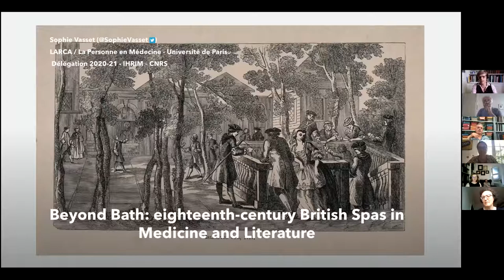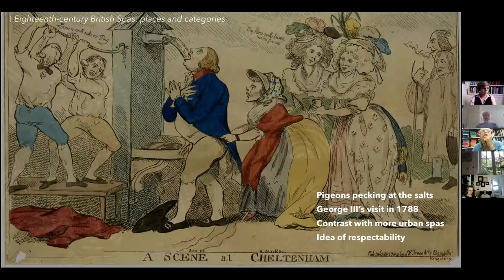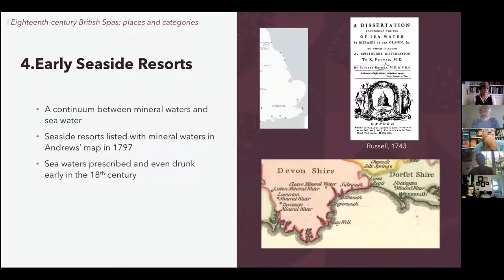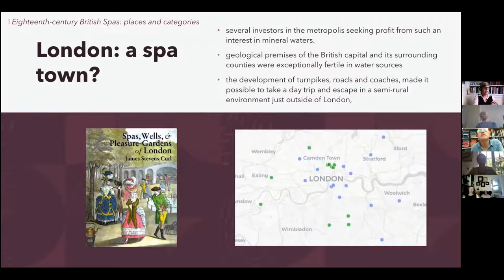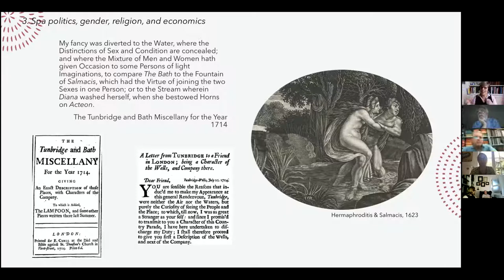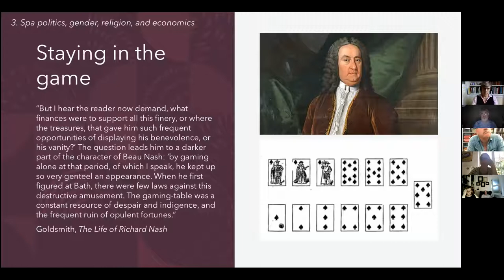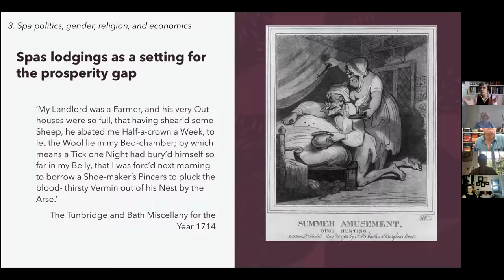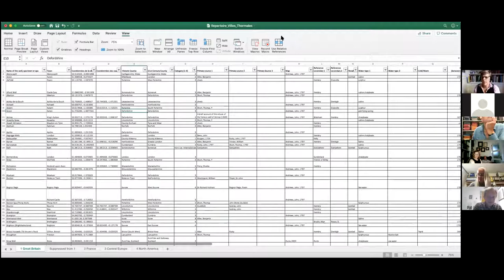'Bath and Beyond: Eighteenth Century British Spas in Medicine and Literature' by Sophie Vasset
The European Spa online seminar #4: 'Bath and Beyond: Eighteenth Century British Spas in Medicine and Literature', a lecture by Dr. habil. Sophie Vasset (CNRS/Université de Paris).

Eighteenth-century British spas are often seen through the prism of Bath as a Georgian city, represented by urban innovations and pseudo-Austenian scenes of sensibility. Leisure, more than health, and even more than disease, has often coloured the representations of eighteenth-century spas. As many scholars from “The European Spa” project contend, eighteenth-century spas have much more to say about medicine, popular use, self-care, chronic disease, alternative modes of sociability and political issues than the sole leisurely tales of the Georgian elite (even amongst them, disease, pain and relief were central to the interest in mineral waters).

In the major and medium spa towns of Britain, leisure, gambling, sports and sociability were triggered by primarily health concerns, severe diseases, long histories of pain and recurrent medical trust in the water treatment. In most of the minor spa towns –more than 200 in Britain in the long 18th century –there was hardly any leisure but the search for a better health, and the long-term reminiscence, for some of the wells and springs, of religious rituals and thaumaturgic waters. This presentation examines the murkier and ambivalent representations of British spas in the eighteenth century, focusing on medical, literary and religious discourse on mineral waters.

Sophie Vasset is an Assistant Professor of British Studies at Université de Paris (LARCA). She is currently on research leave at IHRIM (Université Clermont-Auvergne) to finish her book on mineral waters entitled: 'Murky Waters: British spas in eighteenth-century literature and medicine'.

The European Spa as a Transnational Space and Social Metaphor (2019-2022) is part of the HERA (Humanities in the European Research Area) funding initiative of the European Union devoted to the topic 'Public Spaces: Culture and Integration in Europe'.